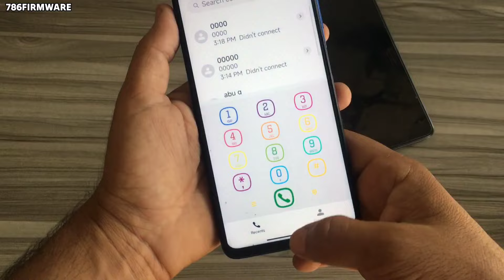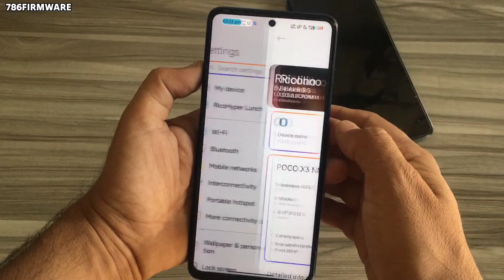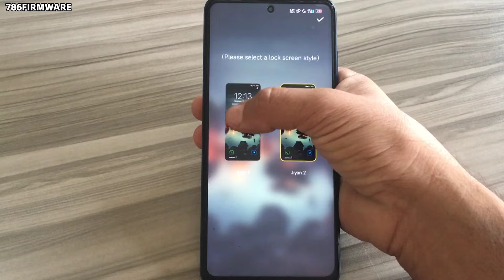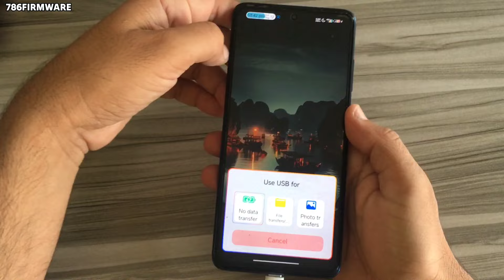Hyperos Colour Change Control Centre 😮 Supported Theme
Theme Name :Jiyan Colourful V3
 Designed by: Ajit77
 Compatibility : HyperOS

hyperos theme,
hyperos theme for miui,
hyperos theme for realme,
hyperos theme for miui 14,
hyper os theme for redmi,
hyper os theme mtz,
hyper os theme download,
hyperos theme for poco,
hyper os theme apk,
hyperos theme compatibility issues,
hyperos theme for vivo,
hyperos themes app,
hyper os boot animation theme,
hyperos anime theme,
hyperos best theme,
xiaomi hyperos best theme,
hyperos theme status bar,
best hyperos theme,
best ios theme for hyperos,
hyper os control center theme,
hyperos compatible themes,
hyperos control centre theme,
hyperos theme not compatible,
custom theme hyperos,
hyperos theme download,
equus soundtrack,
element theme,
elemental gimmick gear ost,
hyperos theme for miui 12,
hyper os theme for oppo,
hyper os theme for xiaomi,
hyperos theme for miui 13,
poco f5 hyperos theme,
best theme for hyperos,
ios theme for hyperos,
g malformation theme,
g2/hz,
how to install hyper os theme,
hyperos theme ios,
hyperos theme iphone,
hyper os icon theme,
jin theme tag,
hxh jazz theme,
js christage theme,
jinx ps1 ost,
k frequent elements,
kite theme hxh,
k kuroh theme,
ki kim wu theme,
k assembly ost,
hyperos lock screen theme,
hyper os theme miui,
hyperos theme mtz,
hyperos theme manager,
mi hyperos themes,
hyperos max theme,
miui hyperos theme,
miui 14 hyperos theme,
hyperos theme not working,
hyper os new theme,
redmi note 12 hyperos theme,
redmi note 12 4g hyperos theme,
hyperos official theme,
hyperos theme problem,
poco hyperos theme,
q theme,
quest of ki ost,
qsd ost,
hyperos theme redmi,
hyperos theme store,
hyperos theme setup,
hyper os supported theme,
hyperos theme update,
hyper os theme xiaomi,